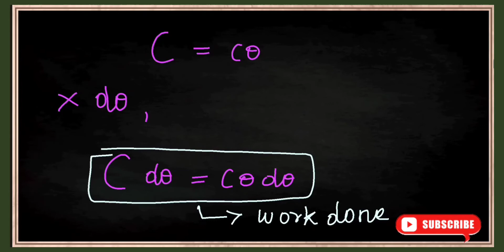Workdone in Twisting a Wire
Physics

Modern Physics - 4

Physics 5

Physics 3